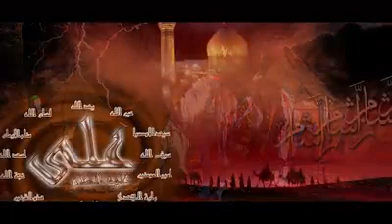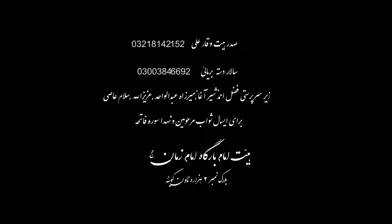Noha (Qafila Salar Bani) by Imam Bargah Imam Zaman 2017-18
This is the official channel of Imam Bargah Imam Zaman